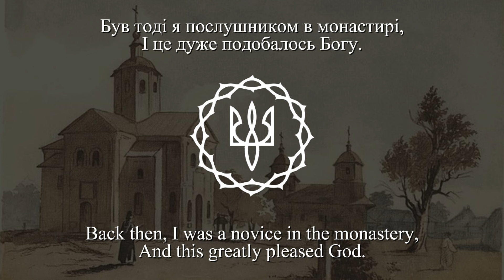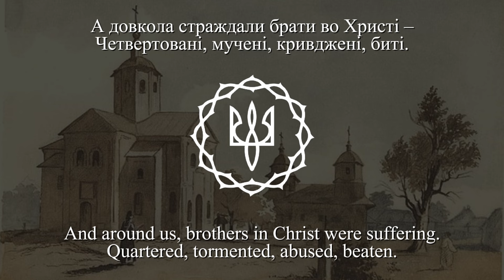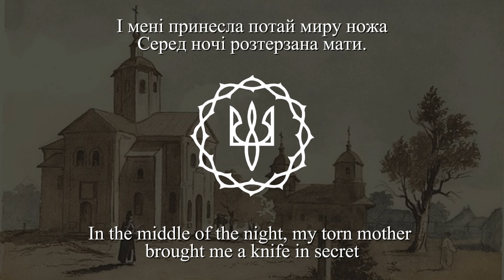«У Холоднім Яру наші дзвони старі» - пісня про холодноярську республіку (1919 – 1922)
музика: Василь Лютий

слова: Володимир Бровченко

виконання: Василь Лютий

історична довідка: Холодно́ярська Респýбліка (1919–1922) — короткочасне державне утворення на землях Української Народної Республіки (УНР), у Чигиринському повіті Київської губернії (нині Черкаському районі Черкаської області), у районі лісового урочища Холодний Яр, зі столицею в селі Мельники.